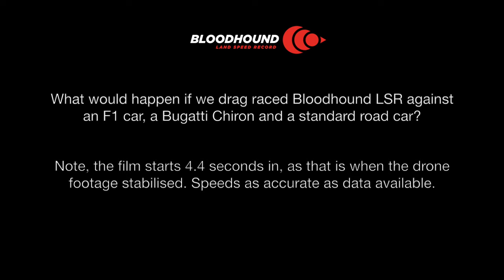Drag Racing Bloodhound LSR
Ever wondered just how Bloodhound LSR stacks up against other fast cars? For fun we crunched the numbers and pitted them side by side on the desert. The speeds are the most accurate we could find and no, they don't account for traction, tyres, etc, but you get the idea. Imagine how she's going to run when we add the monopropellant rocket!

We’d love to hear from you! Please let us know what you think or any questions you’d like answering in the comments section below.